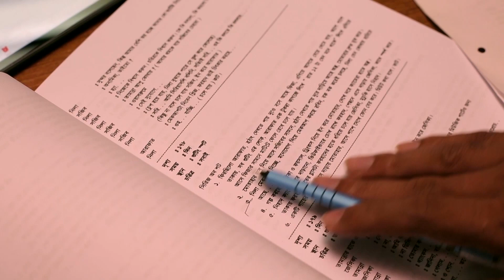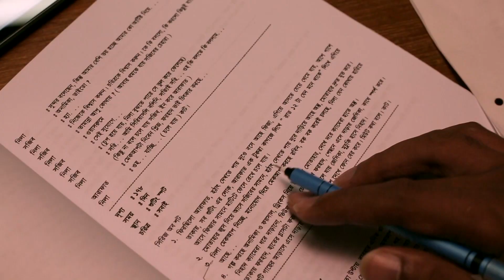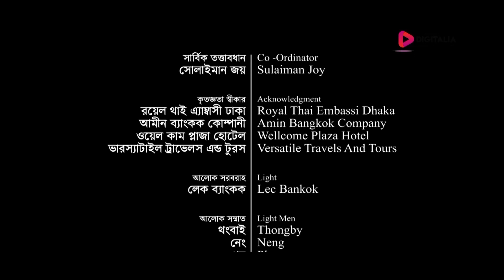Bangla Natok SUPER STAR || Episode 07 || Tauquir | Siam | Mehazabien | Tawsif | Toya | Evana | Faruk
DIGITALIA presents
Bangla Natok : SUPER STAR
Episode 07
Casts:
Writer & Director  : Raihan Khan
Executive Producer  :  Saju Muntasir
Produced by 1952 Entertainment

This content is produced by 1952 Entertainment. All kinds of rights are reserved by 1952 Entertainment.
Any kinds of unauthorized usages can be subject to legal accountability.